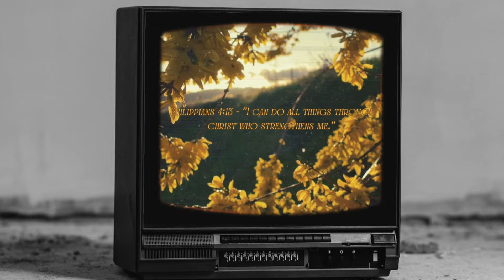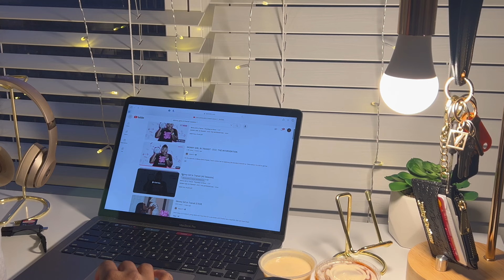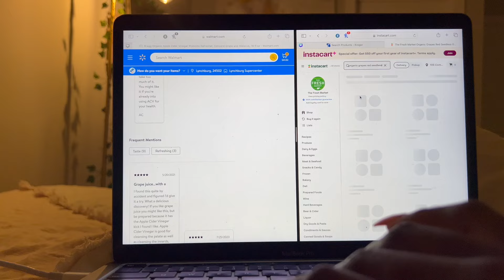✨PRODUCTIVE SUNDAY RESET VLOG✨ | let's get our lives together 🫶🏽 | ASMR, cleaning, groceries, nails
✨SUNDAY RESET VLOG✨ | let's get our lives together 🫶🏽 | ASMR, cleaning, groceries, coffee, nails

This vlog is a sunday reset inspired by sabbath, rest. Sometimes we can get busy with day to day life but rest is necessary to help us reset and feel refreshed. Love you guys 🫶🏽

ALSO AVAILABLE HERE ON MY YOUTUBE under "Podcast"

M I  F A M I L I A ✨ 👇🏾👇🏾

P R I N C E S S F A I T H ‘S  Y O U T U B E ✨:

S H O P ✨:
amazon favs
my bible study favs
daily skincare
filming equipment

A F R O  G O S P E L  P L A Y L I S T ✨:

I love you guys so much! But Jesus loves you more because HE IS PERFECT and I'm not! 🕊️christiangirl